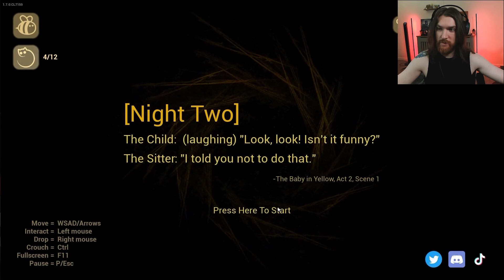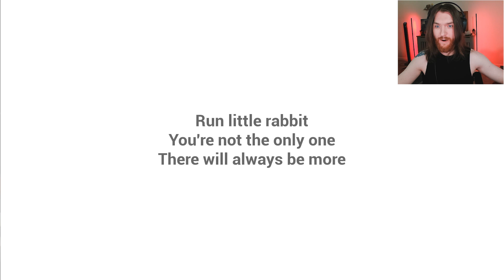The Baby in Yellow - BAD BABY! BAAAD BABYYY!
EDITOR'S NOTES: No thank you!!!